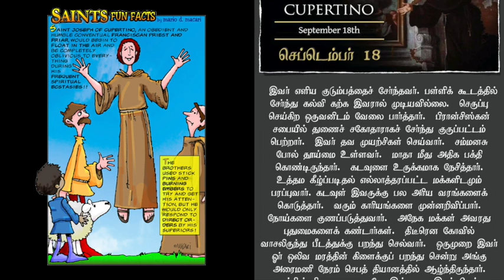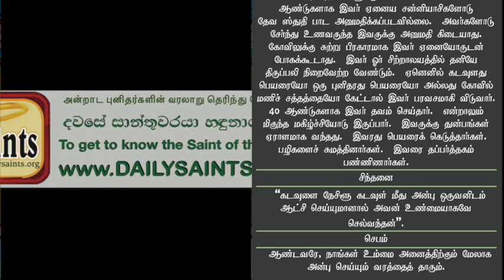18 SEPTEMBER - SAINT JOSEPH OF CUPERTINO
SAINT JOSEPH OF CUPERTINO